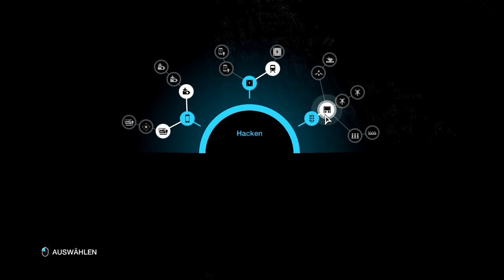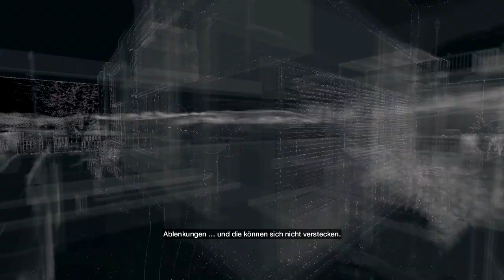Let's Play [HD] Watch Dogs (PC) #002 - Zehn, neun, zehn, neun...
Was ist GamesofHilo?
Wir sind euer Channel für Gaming, egal ob Shooter, Strategie, Adventure oder Retro.
Lucas, Jendrik, Christian, Martin und Maxi testen für euch alle Games, machen Reviews und manchmal auch Parodien und anderes Zeugs. Außerdem gibts eine ordentliche Ladung Spiele-News und HardwareTests.